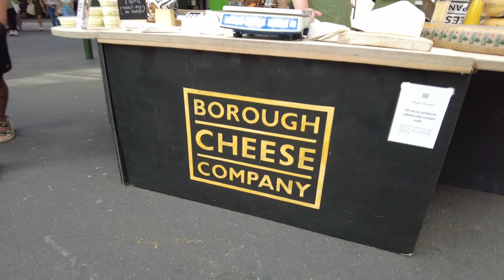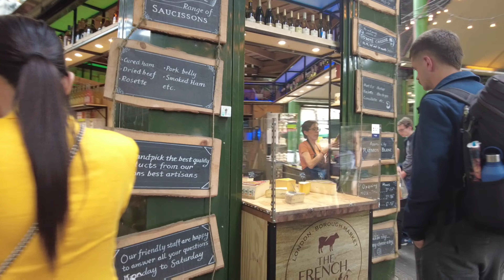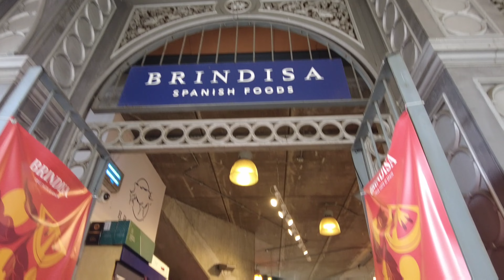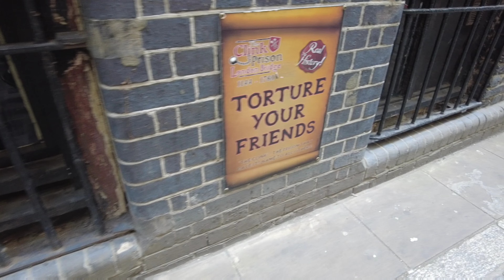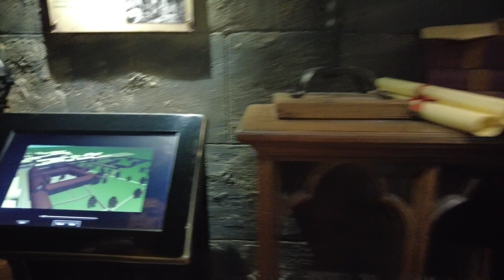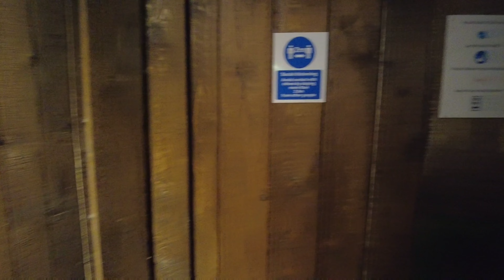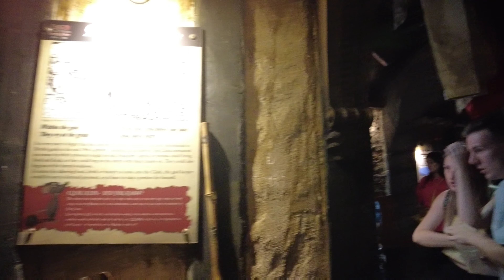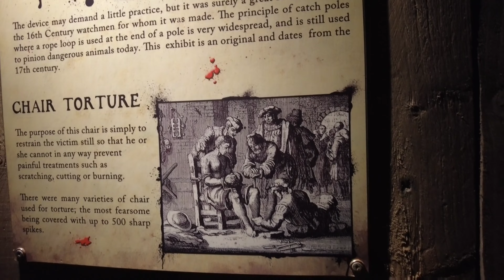My first London Experience - Borough Market and Clink Prison 🇬🇧🇬🇧🇬🇧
DJI Osmo 3 //
Sony WF-1000XM3 //
BOYA BY-M1 //
Neewer Ring Light //
Apple iPad Air 10.5-inch (3rd Gen) //